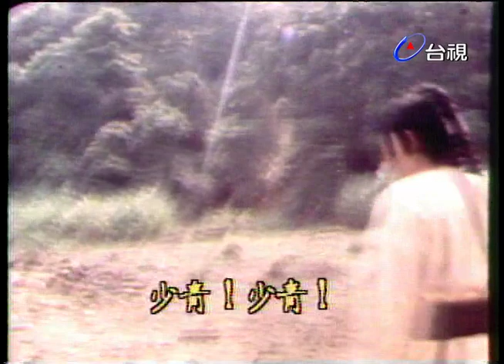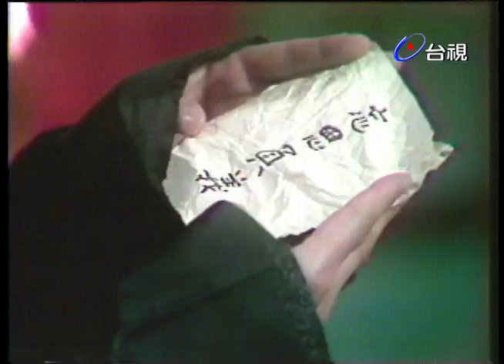恩義情天 第 01 集 井洪製作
井洪 製作

演員:姚曉璋 吳國良 梁燕民 吳桓 陶述 夏台鳳 丁玫 邵佩玲 江明 朱慧珍 王成立 鄒森 龍宣 崔福生 林偉琤